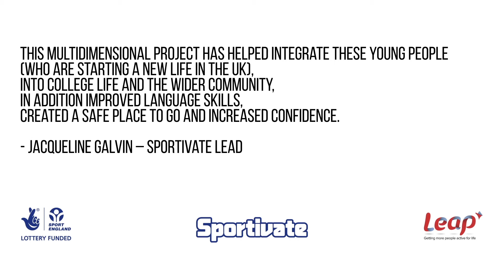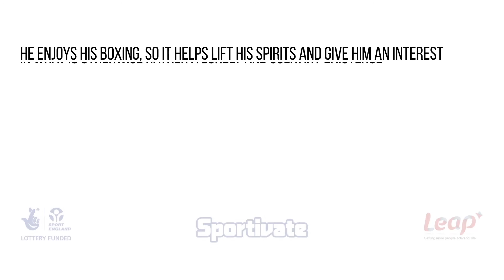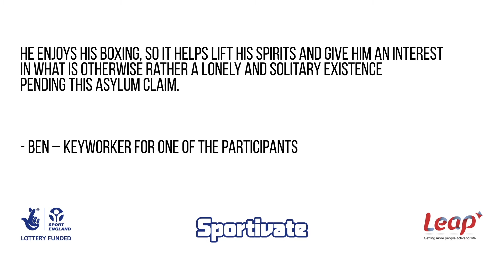Spotlight on Sportivate Boxing sessions in High Wycombe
An exciting project which engaged with refugees on the Amersham & Wycombe College English for Speakers of Other Languages course - providing opportunities to be active and integrate with the local community.